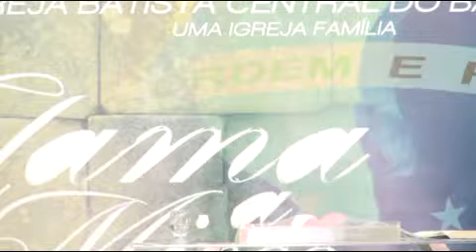20160506 Brazil 03 Belo Horizonte 01 Movimiento de Palabra Pastor Fabian